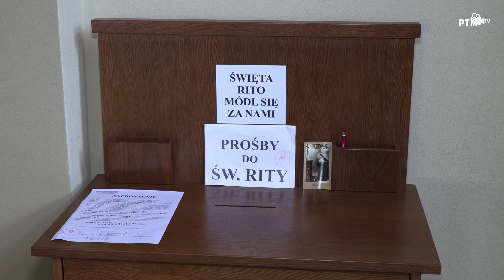Św. Rito błogosław Pielgrzymom w Złotej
Ks. dr Grzegorz Kaliszewski zaprasza na Mszę Św. Wstawienniczą do Złotej